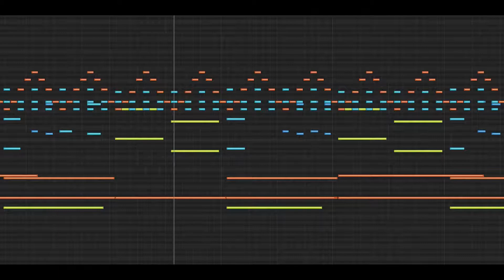Banjo-Tooie - Grunty Industries Boss / Weldar (Remastered Orchestral Version)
Orchestral version of "Weldar" (Grunty Industries boss) from Banjo-Tooie by Grant Kirkhope.

Sample libraries used:
Berlin Brass
Cinematic Studio Strings
True Strike 1 Percussion